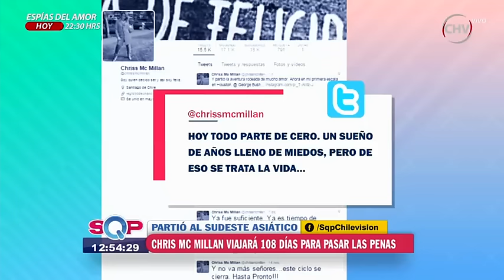Chriss Mc Millan se fue al sudeste asiático por 108 días